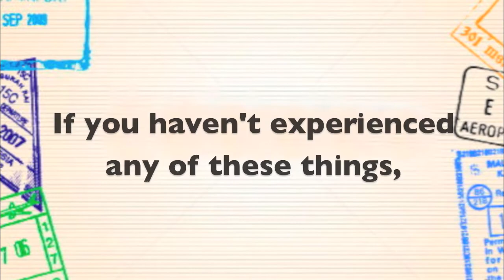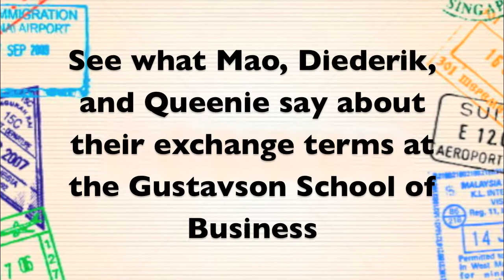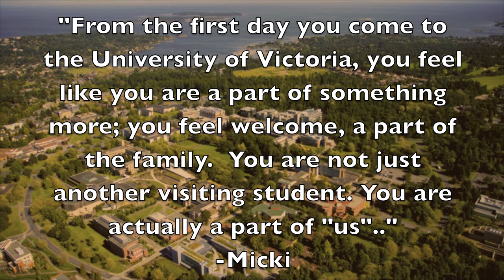明治大学経営学部 協定校留学先からの学生メッセージ（UVIC） 2/2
2014年9月～2015年4月までカナダのUniversity of Victoria（Uvic）に協定校留学をしていた高野真生さんからのビデオメッセージです。現地で出会った留学生と共に，国際的なキャンパスライフ，異文化に触れるフード・パーティ，ヴィクトリアの雄大な自然，カナダ人の親切さ，そして、留学の苦労とやりがいについて語っています。